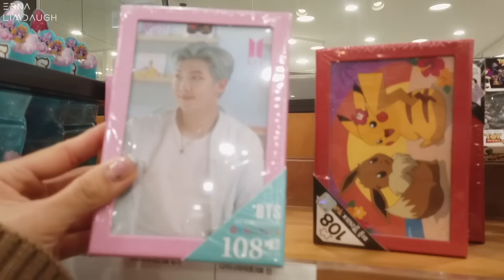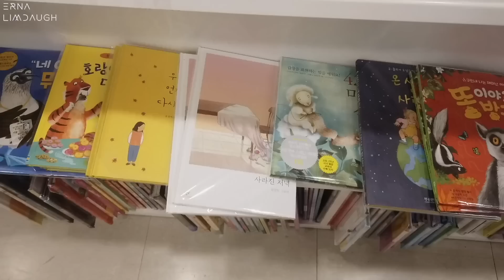LIFE AS A MOM 🇰🇷 Heizle's first week in daycare | Erna Limdaugh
We started sending Heizle to daycare this week mainly because me and Hui, we both have to work.
At first I was hesitant and I thought it was too early to do it but apparently a lot of parents send their toddlers to daycare (the youngest they can accept is 3 mon old baby)

We had a week of testing where we had stay in the daycare with Heizle while she is adapting to the environment. Luckily Heizle never cried and she seems to love it there
They also provide meals, wash, change their diapers + play with them all day which I think might be better than she is with us while we have to work, she could play with friends there and learn new things too

South Korea has amazing system for child care support
The daycare fees are all provided by the government every month, and all we had to pay is $100 for the entrance fee!

I hope you enjoy this simple vlog